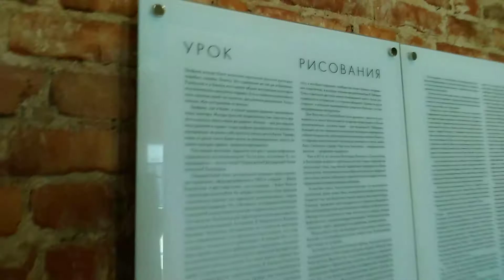Name gallery / St-Petersburg /modern art /современное искусство